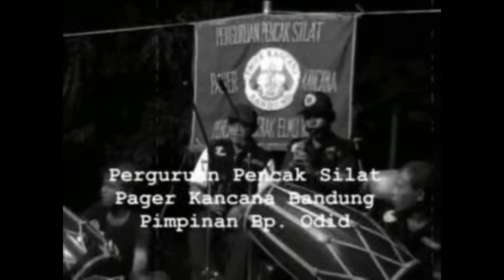Ibing Silat Terakhir Guru Besar Pencak Silat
Video dokumentasi Ibing Pencak Silat terakhir dari Guru Besar Pager Kancana Indonesia Alm, R. Dadang Djakaria Barjah (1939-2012 ).  Beliau adalah Putra dari Pendiri Paguron Pager Kancana Raden Barjah (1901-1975).

Video ini di dedikasikan untuk mengenang para guru besar pencak silat dalam rangka pelestarian seni Budaya Asli Indonesia khususnya Pencak Silat di Jawa Barat.

semoga bisa dikenang oleh para generasi penerus

kunjungi
istagram di